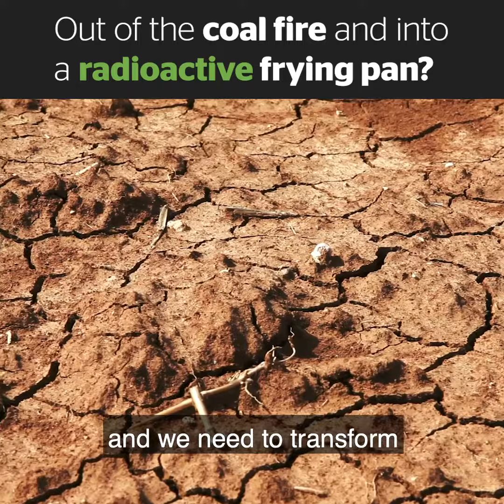Out of the coal fire and into a radioactive frying pan?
The future is not radioactive. It's renewable.